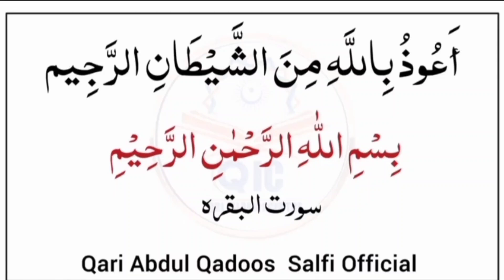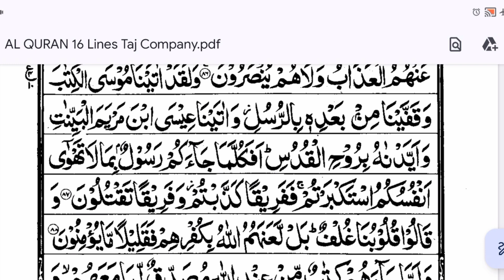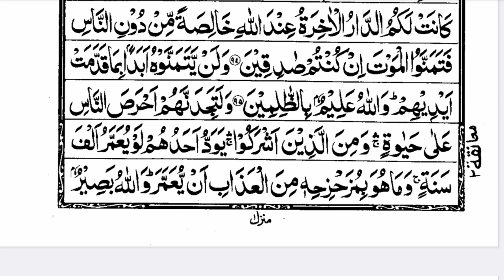Daily talwty Qur'an with secreen recording beautiful voice Qari Abdul qadoos salfi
qriislam dayli talwty Qur'an with secreen recording beautiful voice Qari Abdul qadoos salfi